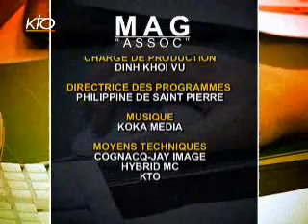Les Petits Frères des Pauvres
Depuis plus de soixante ans, les petits frères des Pauvres sont une figure incontournable de la lutte contre l'isolement des personnes âgées. Aujourd'hui, une personne de plus de 60 ans sur trois souffre de solitude. Au-delà de l'aide matérielle, les bénévoles de l'association apportent un soutien affectif et des relations humaines pour vaincre l'isolement et lutter contre l'exclusion.